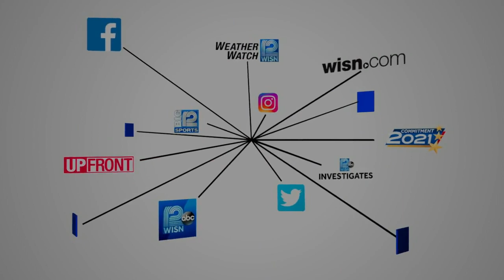Kidney donor, recipient plan to meet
Booker Williams. from California .and Lisa Sorlie. from Wisconsin. plan to meet at a Dodgers/Brewers game this weekend at American Family Field.